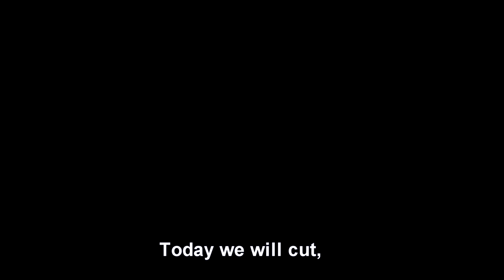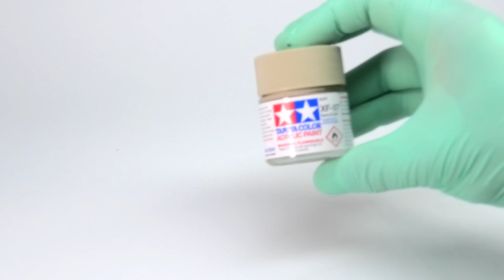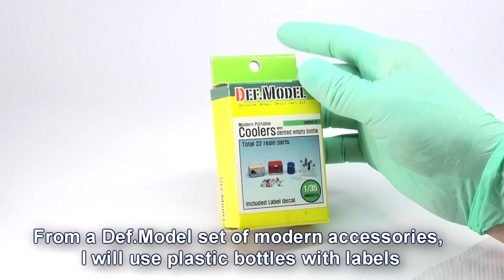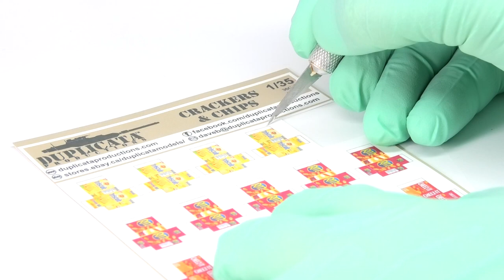1/35 DIORAMA Building - Afghan Desert [PL / ENG]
Dear friends,
In this video, I will show you how I created a small diorama of a Bundeswehr female soldier in the middle of Afghan wilderness. 1/35 scale.